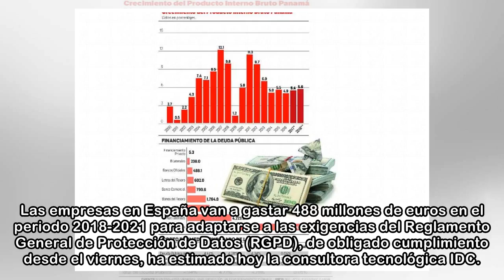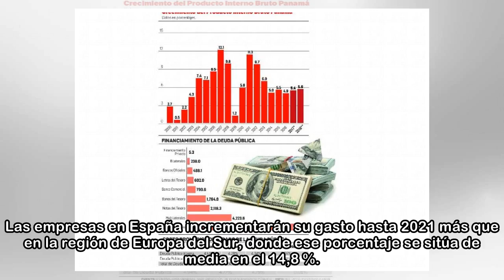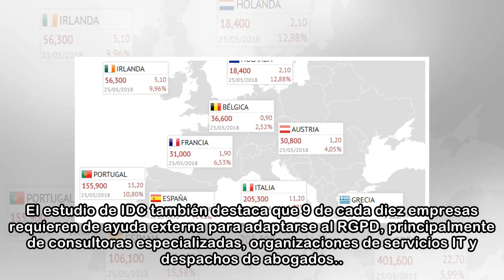Cumplir el Reglamento de Protección de Datos valdrá a las empresas 488 millones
Las empresas en España van a gastar 488 millones de euros en el periodo 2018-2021 para adaptarse a las exigencias del Reglamento General de Protección de Datos (RGPD), de obligado cumplimiento desde e...